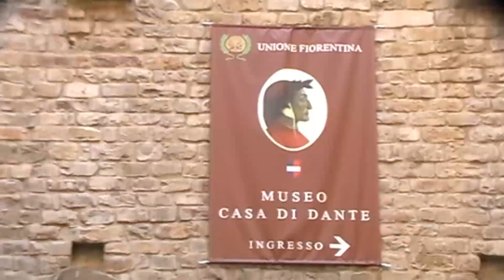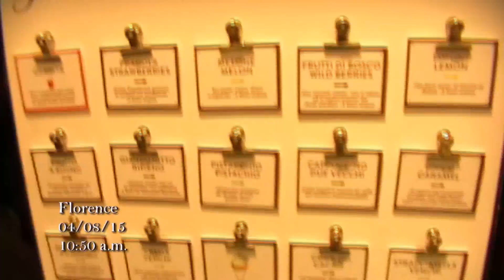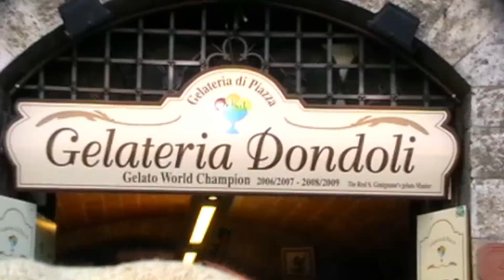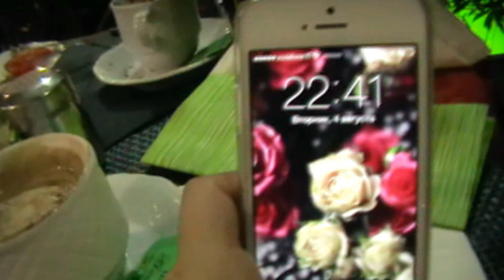Vlog 4. Итальянские каникулы. День 4. Флоренция/Сиена/Сан Джимьяно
Этот влог расскажет Вам, чем мы занимались в четвертый день нашего пребывания в Италии! Мы посетили Флоренцию, посмотрели Соборы, но нас не пустили внутрь, устроили рыбный день, побывали в Сиене, узнали много нового о скачках, попробовали самое вкусное мороженое в Сан Джимьяно, снова нашли халявный вай-фай и многое другое!